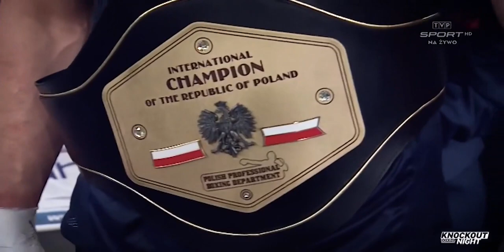PAWEL STEPIEN HIGHLIGHTS HD